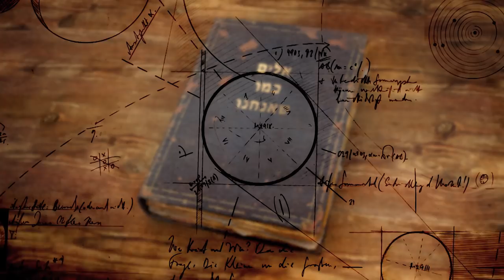Gott mit Damenbart | Götter wie wir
Die Vorstellung, dass zwei Frauen Gott sind, ist ja inzwischen allgemein akzeptiert. Aber „Gott ohne Bart“, damit haben viele Gläubige nach wie vor ihre Probleme. Gibt es einen Ausweg aus dieser verfahrenen Situation?
Heute mal wieder ein „Götter wie wir“ Quickie.

Die DVD mit allen Original-Folgen gibt es unter diesem
Oder als VOD bei Amazon Prime Video

Mein Equipment:
Kamera - Panasonic GH5s
Gimbal - Zhiyun Crane 3
Drohne - DJI Mavic Air
Mikrofone - Rode smartLav+
Rode VideoMicro
Zeichentablett - Wacom Cintiq Pro 16
Dadurch unterstützt ihr meine Videos, der Endpreis erhöht sich für euch aber nicht.